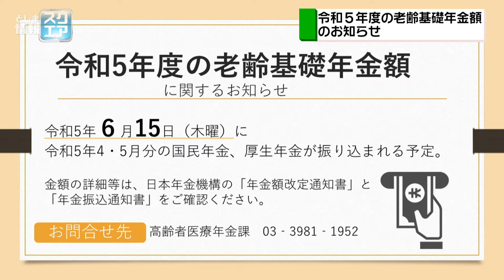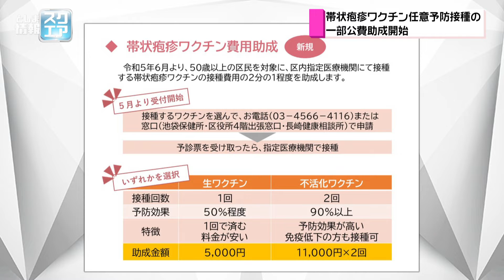ブルーアイランド版 青島広志先生のオペラ鑑賞のススメvol.3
※この番組は令和5年6月4日に放送されたものです。オペラ映像を元にオペラ鑑賞の楽しみ方をご紹介します。